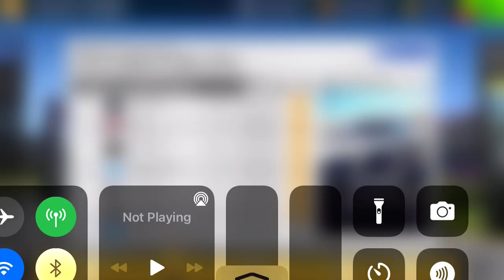Real Racing 3 - Road Collection - Master - Open Sky Challenge (Part 10)